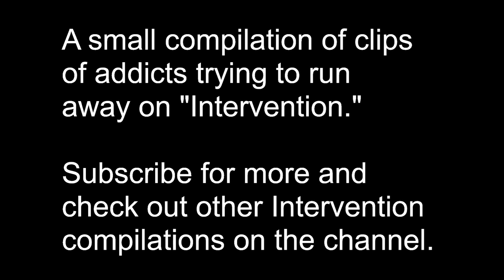Intervention: Addicts RUNNING AWAY compilation.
A small compilation of addicts running away (or trying) on Intervention.
Episodes Wikipedia listings:

First clip: The Heroin Triangle: Chapter #4 | Season 18 Episode 4 | January 23 2018 |
Second clip: Richard K. | Season 12 Episode 4 | January 16 2012 |
Third clip: Dillon | Season 3 Episode 6 | April 27 2007 |
Fourth clip: Linda | Season 8 Episode 1 | November 23 2009 |
Fifth clip: Joey | Season 7 Episode 11 | August 10 2009 |